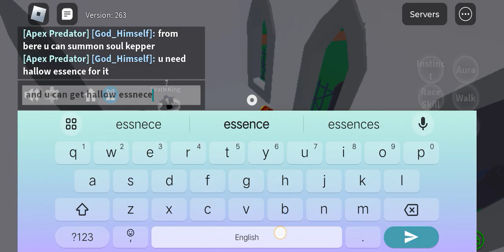Haunted Castle Guide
Guide of haunted castle